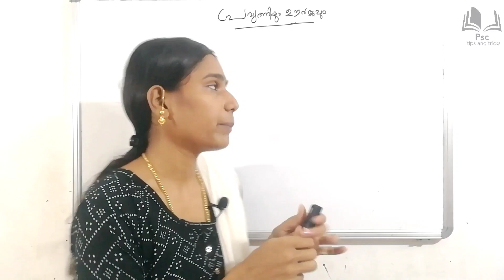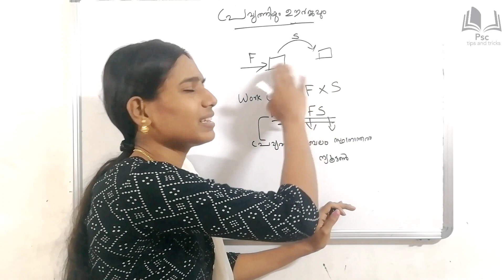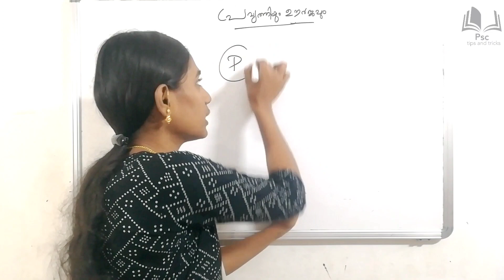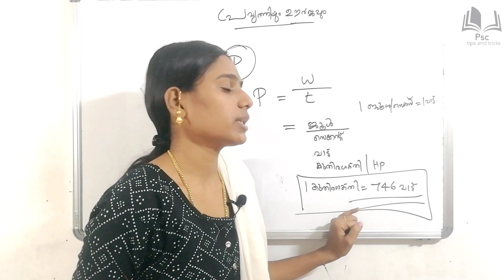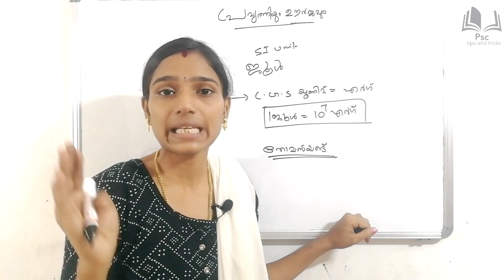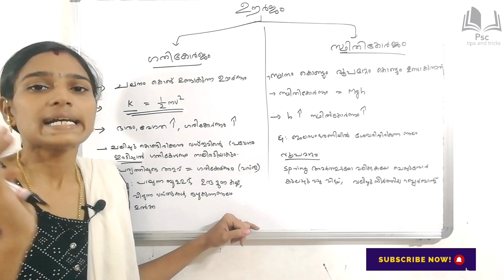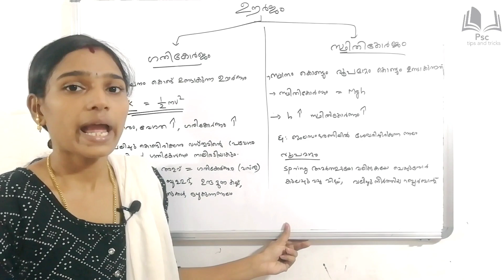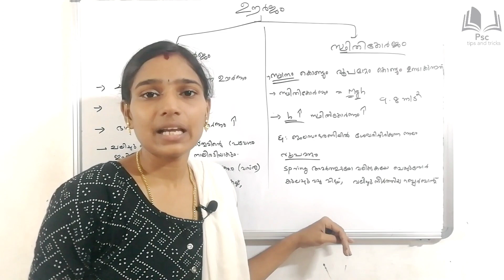പ്രവൃത്തിയും ഊർജവും|Work And Energy|Physical Science|Preliminary Exam Syllabus Based Class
ഹായ്‌ ഫ്രണ്ട്‌സ്
എല്ലാവരും  ആഗ്രഹിക്കുന്ന ഗവണ്മെന്റ് ജോബ് എന്ന സ്വപനം യാഥാർഥ്യമാകാൻ  PSC  എന്ന കടമ്പ കടക്കാനുള്ള  TIPS &TRICKS ആണ് ഈ ചാനലിലൂടെ ഞാൻ നിങ്ങളുടെ മുമ്പിൽ എത്തിക്കാൻ ശ്രമിക്കുന്നത്.